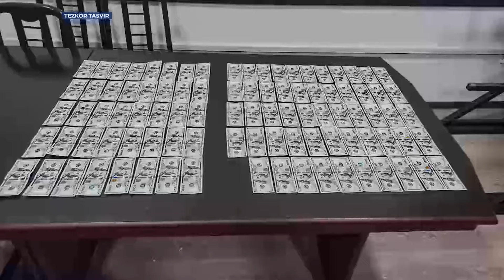Яна бир нечта шоввозлар ДХХ қўйган қопқонга тушди